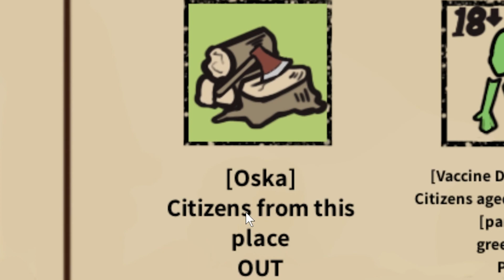Apocalypse Cult Wants You To Infect Your Fallout Shelter | Who Is Zombie Gameplay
Apocalyptic Cult Wants You to Infect Your Fallout Bunker in Who Is Zombie Gameplay

Sucker for Fallout Bunkers

Who Is Zombie Info

Who Is Zombie is a zombie apocalypse simulation game where the player must prevent zombies from entering the civilian shelter.

In the year 2033, the nation saw a large-scale zombie outbreak.
As the government's mass care shelters reached full capacity, people begin to seek help at nearby civilian shelters instead.
However, riots by the rejected and the infected lead to heavy casualties,
causing the government to dispatch special inspectors to civilian shelters.

◆INSPECT EVERY VISITOR FOR ANY SIGNS OF TROUBLE
Obviously, you can tell zombies from ordinary citizens.
Make your decision whether to accept or deny refugees
based on what you learned from looks, newspapers, answers, and more.
At some point, you will need your skills to screen out new and dangerous zombie variants.

◆LEAD YOUR SHELTER TO THE RIGHT WAY
As the supervisor Aiden, you will build relationships with various people and factions around him.
Remember that whatever path you choose, it will impact on you as well as everyone else.

Many things will happen for 30 days, and you must make choices.
Your decisions as a supervisor will eventually bring you one of 9 different fates in the game.
How will your story end, and what will become of your shelter?